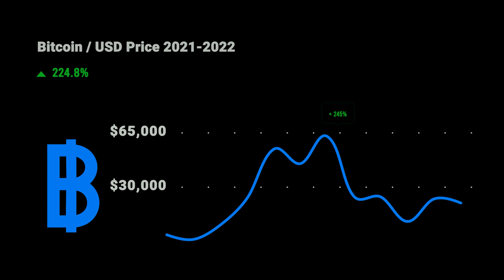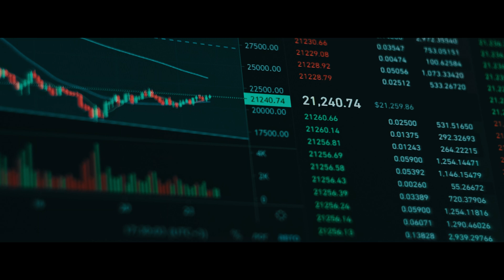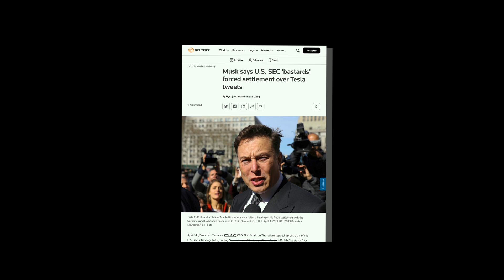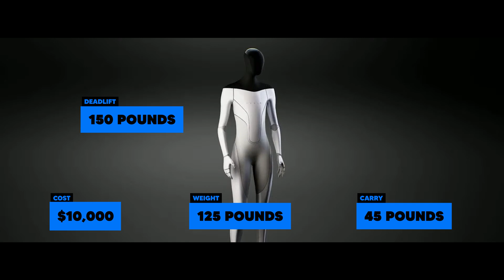Why You Should Buy A Tesla Bot.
What if you had a Tesla Bot? What would your life be like? Are we ready for household Tesla bots?  Would you be willing to have one in your home?
While there are other companies working hard to make progress on humanoid robots, the Tesla Bot looks to be one of those superior items. The Tesla Bot is estimated to cost of about $10,000 according to estimates it will weigh 125 pounds; be able to carry 45 pounds; dead-lift 150 pounds; navigate using the same technology that allows Tesla cars to self-drive; move at about 5 miles per hour; and it will be able to understand what you intend, rather than just a string of words.

The Tesla Bot paired with the Tesla Dojo Supercomputer, it will be able to collect and train on real-world data just like the Tesla Self driving cars do.

On AI day 2021 Elon Musk said that the Tesla bot will help take care of repetitive, dangerous, and boring tasks. In a recent tweet, Elon Musk said that Tesla might be showing a working prototype of the Tesla Bot on Tesla AI Day on 30th September 2022. Join us in this video as we explore the world the Tesla Bot will bring about, and what it would be like to have a Tesla Bot. Would you buy a Tesla Bot?

Do you think Elon Musk will show us a working prototype of a Tesla Bot on Tesla AI day?

Chapters

0:00 Intro
1:08 Elon Musk
2:54 The Tesla Bot
3:56 A Capable machine
4:48 Marrying a Robot
5:14 Eliminating Drudge Work
5:54 They Took Our Jobs!
7:12 Battery Life
8:20 Technology for the Win
10:03 The Takeaway

YouTube Channels

Thumbnail was Inspired by Tomás Angulo

Movie 1: I, Robot
Movie 2: Ex Machina